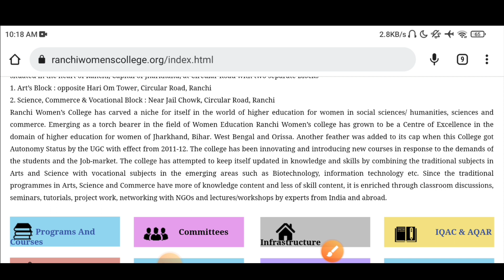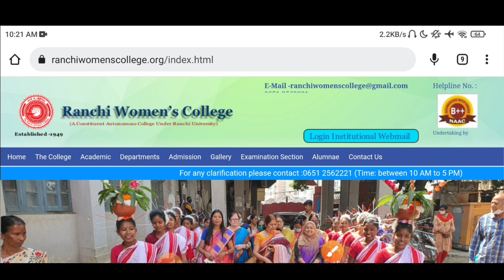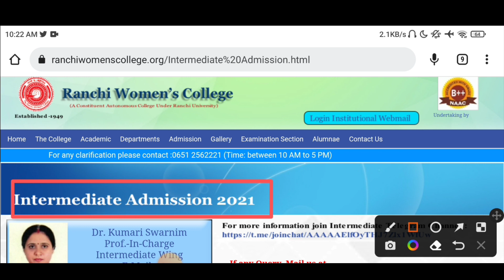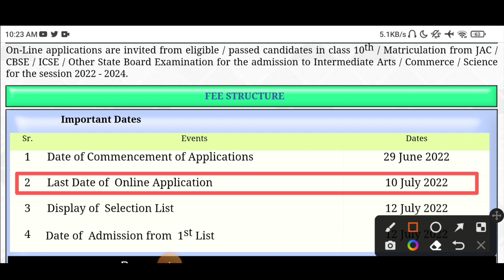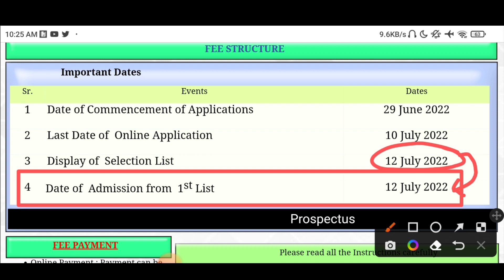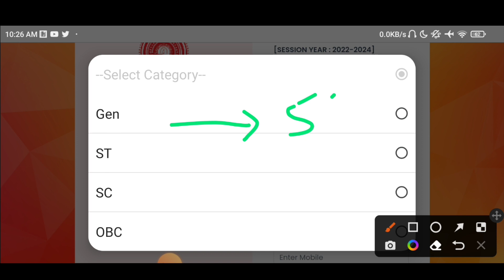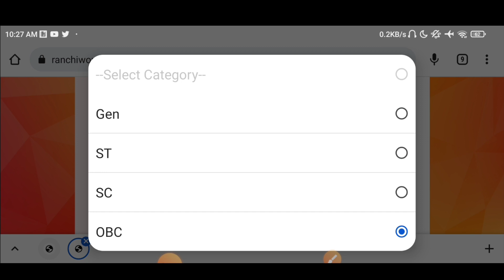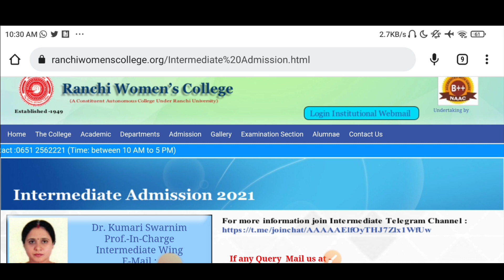Ranchi Women's College Admission Form 2022 | How apply Ranchi Women's College Intermediate Form 2022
Ranchi Women's College Inter Admission Form 2022 | How apply Ranchi Women's College Intermediate Form 2022